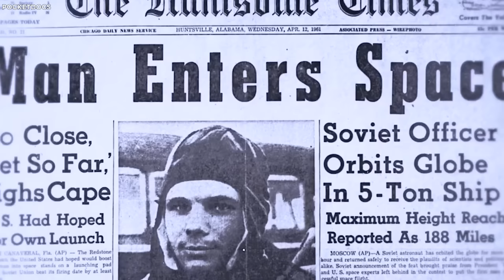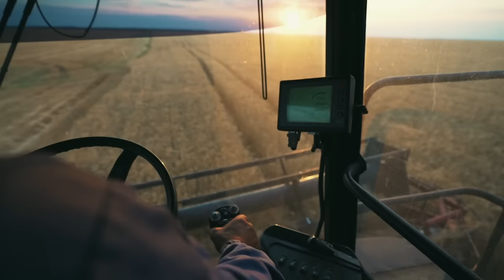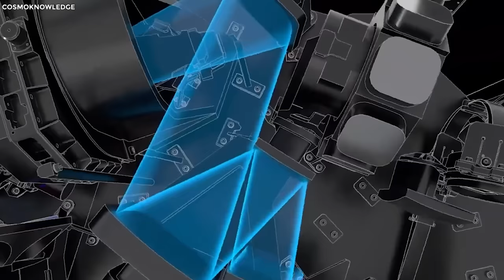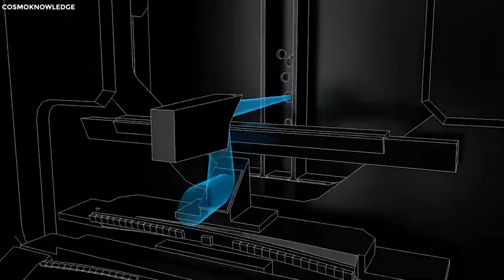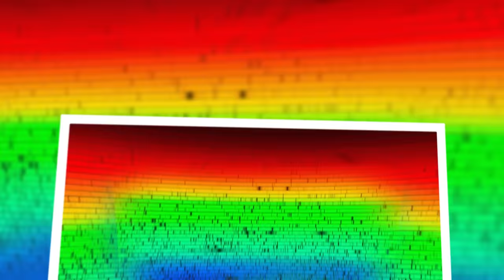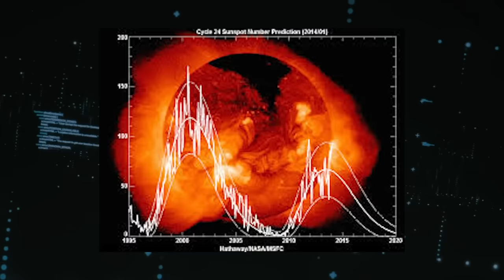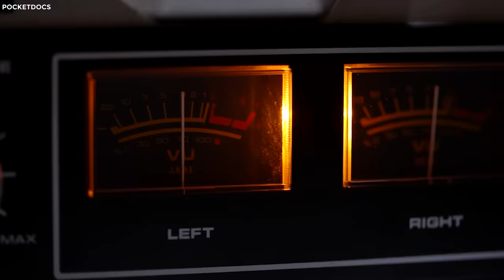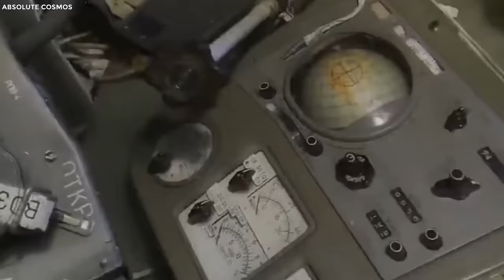This Rocket Vanished 55 Years Ago, But Now SUDDENLY Lands With Something TERRIFYING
Journey through the most successful yet worst disasters that the world of space exploration has ever seen. In the grand theatre of the cosmos, humanity has achieved astounding feats. We've touched the moon's surface, sent rovers to explore distant planets, and launched telescopes that have unveiled the universe's most profound mysteries. These are the monumental successes that have expanded our horizons and reshaped our understanding of the cosmos. But in our relentless quest to reach the stars, we've also faced gut-wrenching tragedies that have left an indelible mark on the history of space exploration. So, get ready to be inspired, emotionally touched, and possibly even moved to tears as we journey through the most successful yet worst disasters that the world of space exploration has ever seen.